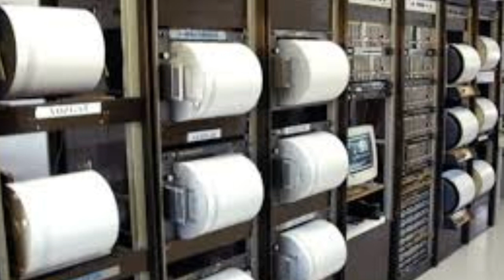İSTANBUL'dan KÖTÜ Haber! Korkutan Şiddetli DEPREM! SON DAKİKA Açıklaması